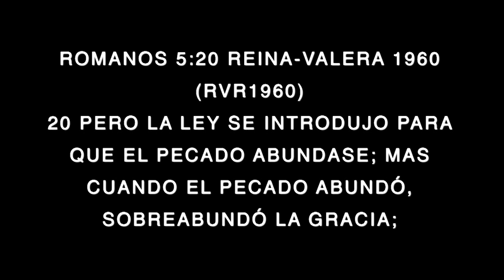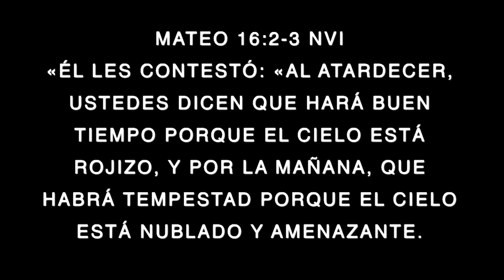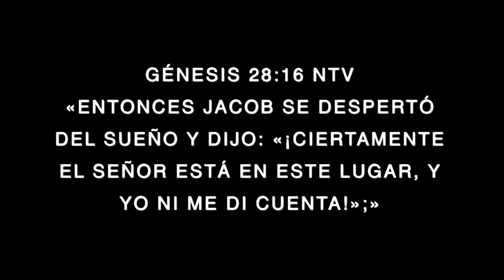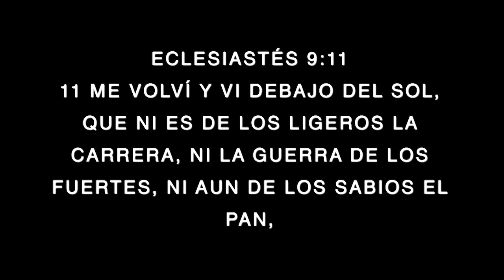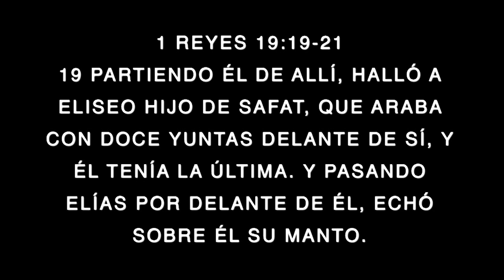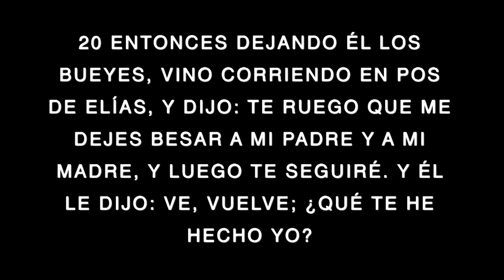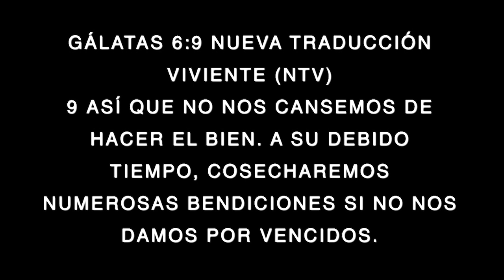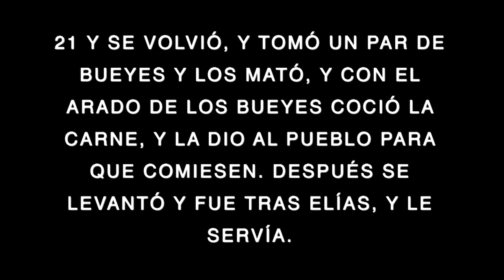Tiempo de Oportunidad - Israel Chaparro - 2019_02_03